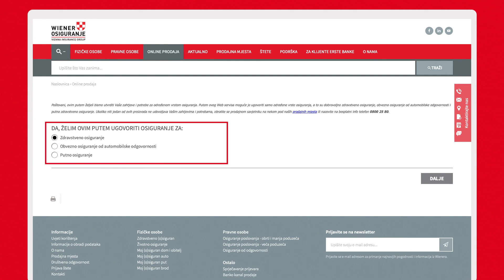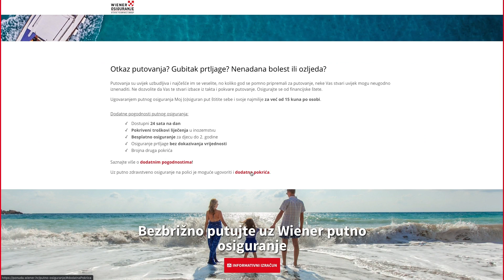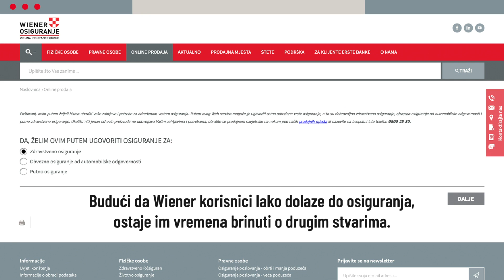MIXX2020 - DOBITNIK - Wiener Osiguranje - Search kampanja 2019/2020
Kategorija: Best Search
Prijavitelj: Degordian
Naziv kampanje: Wiener Osiguranje - Search kampanja 2019./2020.
Naziv brenda: Wiener osiguranje

Individualna priznanja:
Domagoj Mirić, Degordian, Account manager
Lucija Priljević, Degordian, Project manager
Petar Čerina, Degordian, Digital Advertising Manager
Josip Mileta, Degordian, Junior Digital Advertising Manager
Juro Peronja, Degordian, Digital Advertising Intern
Alina Radusin, Wiener osiguranje VIG, Head of Marketing and Corporate Communications
Ivana Žagar Dragović, Wiener osiguranje VIG, Marketing Specialist
Mirna Kukec, Wiener osiguranje VIG, Communications Specialist